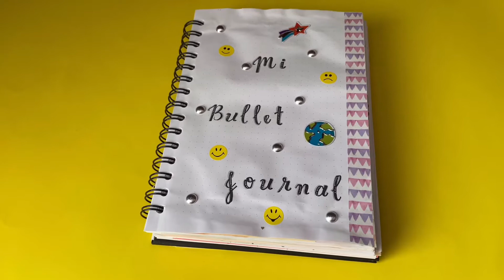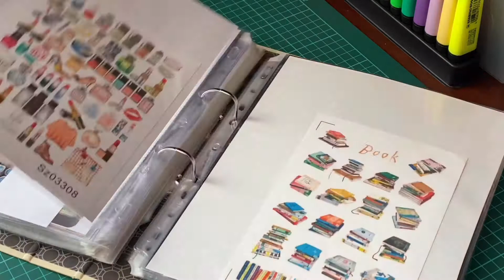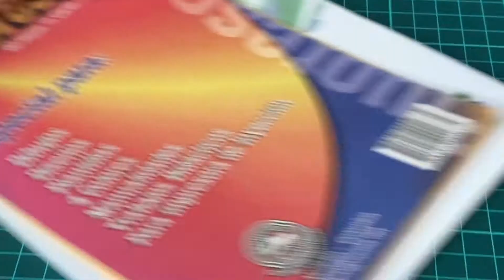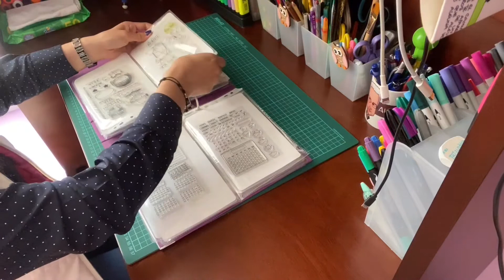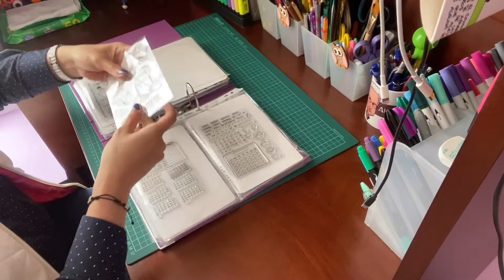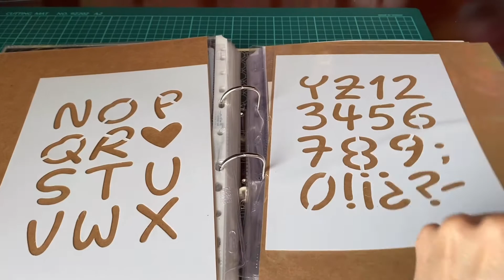Materiales para bullet journal